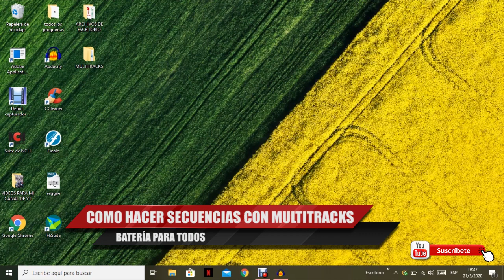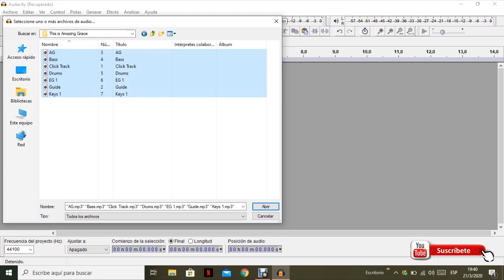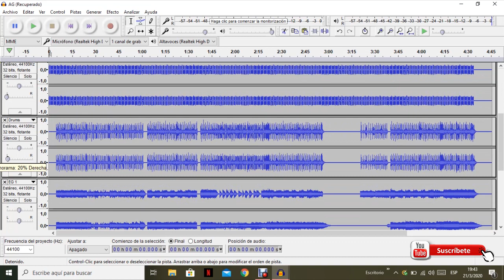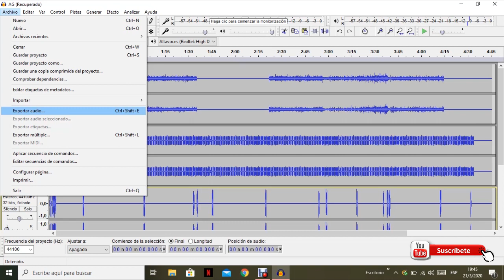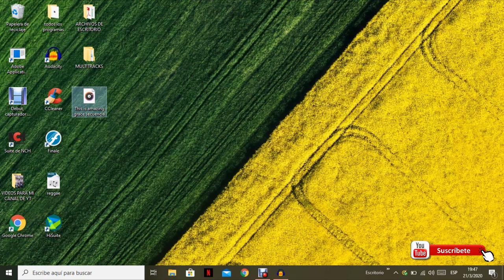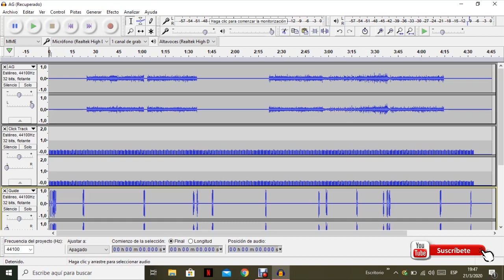Secuencias y Multitrack Cristianas | GRATIS | Link de descarga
Ahora les traigo secuencias y multitrack cristianas totalmente gratis, así como tambien un grandioso programa para programarlas y usarlas, abajo te dejo los links de descargar gracias por ver este tutorial.

Links

Link para descargar audacity para Windows/Mac/Linux

Link de multitracks y secuencias

Si el vídeo te gustó y quieres donar e invertir para que mi canal siga creciendo, puedes hacerlo por medio de este link de PayPal, de ante mano muchas gracias y que Dios todo poderoso te lo multiplique 👇👇👇